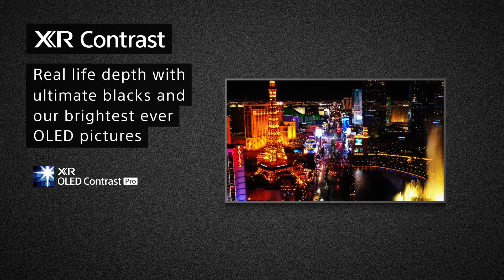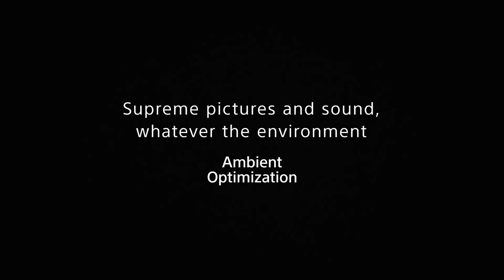Sony Bravia XR Master Serie A90J - iEar.nl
Sony Bravia XR Master Serie A90J

Sony XR-55A90J
Sony XR-65A90J
Sony XR-83A90J